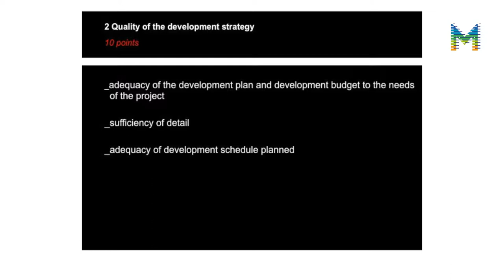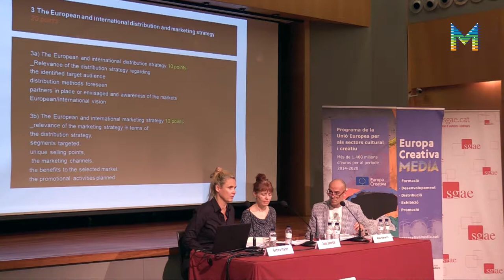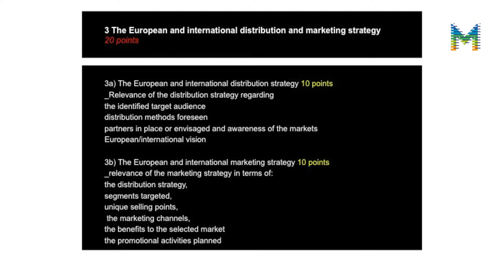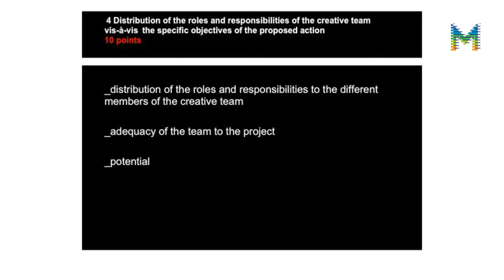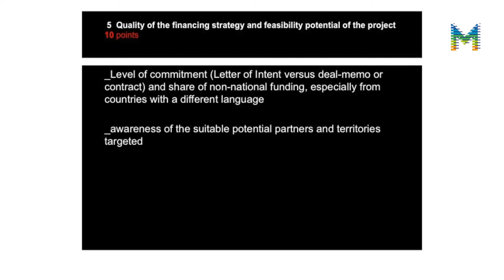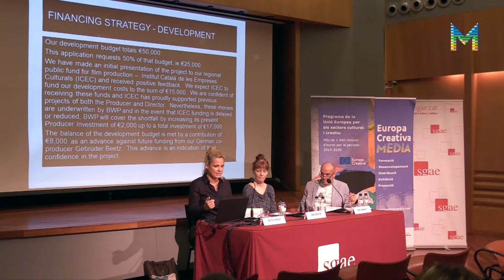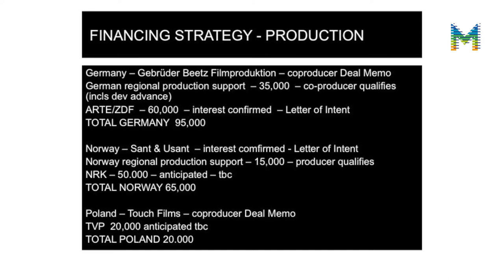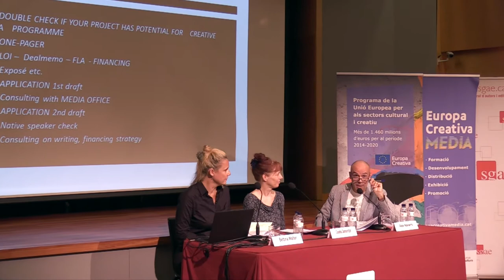EuropeCall sobre Desenvolupament de continguts (Single Project), setembre 2017 (2/4)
Cas d'estudi de Bettina Walter Productions, a càrrec de Bettina Walter i la realitzadora Cosima Dannoritzer. Explicació pràctica de com es presenta la sol·licitud, pas per pas, i consells sobre l'aplicació a MEDIA Development. Aquesta sessió es va celebrar el passat dijous 28 de setembre de 2017 a la seu de l'SGAE de Barcelona.